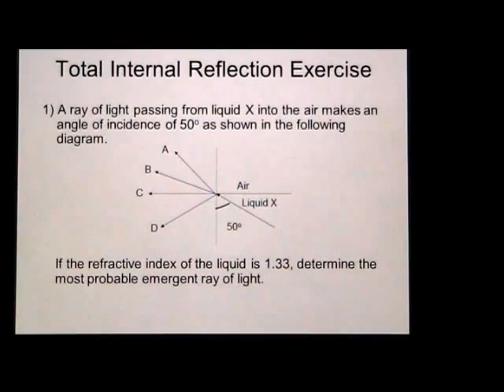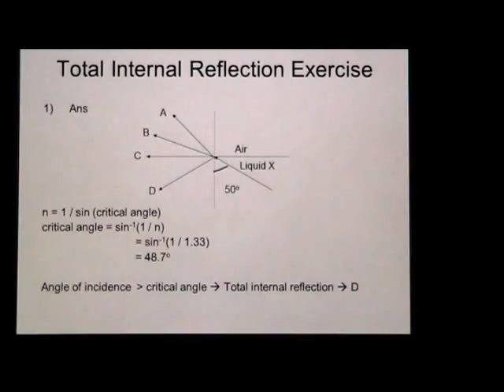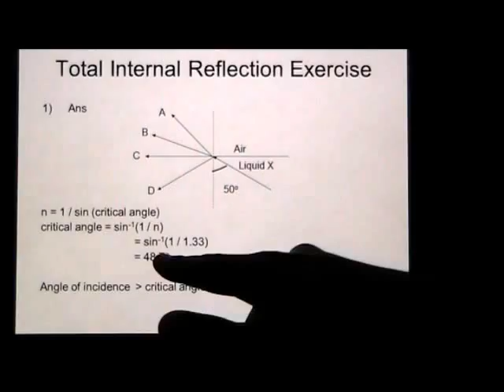Critical Angle and Total Internal Reflection Question